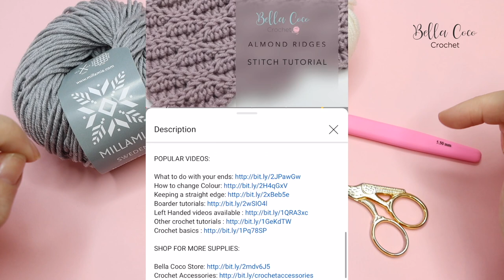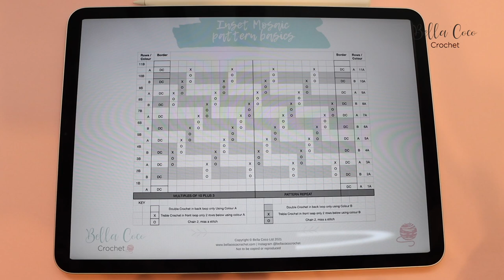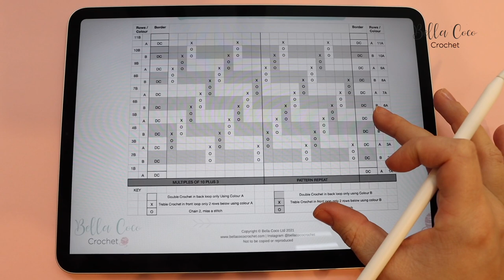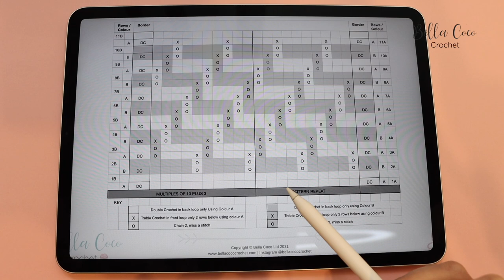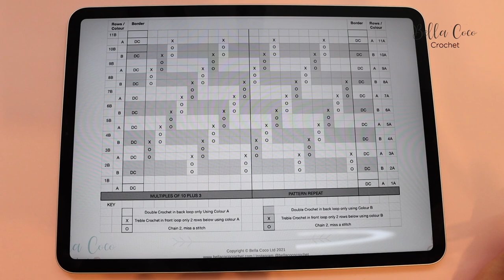Inset Mosaic Crochet LEFT HANDED for BEGINNERS | NO TAILS!!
INSET MOSAIC CROCHET | Learn the inset mosaic stitch technique in this easy to follow tutorial. I will teach you all about how to read an inset mosaic chart, the basic techniques and show you a basic inset mosaic pattern. You can find the right handed version

I HAVE USED:

Yarn: In the videos I have used MillaMia Naturally Soft Aran in Stone and Ice. However, as this is a general stitch tutorial any yarn can be used!

Hook: I have used a 5.5mm. You can use the right hook to suit your yarn.

TIME STAMPS:-
Intro                             00:00
Chart                            03:03
Start                             07:06
Foundation chain       07:18
Row 1A                        08:15
Row 1B                        09:25
Switch colours           10:09
Row 2A                        11:01
Row 2B                        13:13
Row 3A                        15:45
Row 3B                        19:34
Row 4A                        21:35
Row 4B                        24:05
Row 5A                        25:56
Row 5B                        27:42

Unsure of the differences between UK and US terms? Need a refresher on how to do your stitches? In my ‘How to crochet: A handy reference guide’ EBook I help you with all of these terms and you can always have them to hand! You will also get exclusive access to free video instructions.

It important to know that there is a difference in UK terms. The techniques are the same, there is just different terminology. Being aware of this from the beginning will help you with learning to crochet, this conversion chart will help you:

Follow me for Craft and Crochet:-

Follow me for Lifestyle and behind the scenes:-

//FAQs??

-How many squares do I need for a baby blanket?

This can vary, it really can be however big or small you like, but i generally do 4x4 or 5x5.

-How many chains shall I do for a *single/double/etc' blanket?

Again, this can vary. I would suggest that you do your chain and lay it down agains the bed you are wanting it for. It should be the same width. You should then ad a few more to make it a little wider.

-How much yarn do I need?

Unfortunately, I will be able to answer individuals questions about how much yarn you would used do to multiple factors affecting it. Such as, your tension, the size of hook and the yarn being used.

Ring Light

I am a Full Time content creator for my Blog and YouTube.